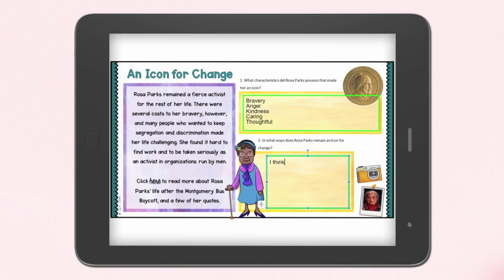Rosa Parks Virtual Biography (Preview)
⭐️Let's explore the life of Rosa Parks! In this virtual biography, students will learn about Rosa Parks and her pivotal role in the Montgomery bus boycott and analyze how she was an important part of American history.

⭐️Available in our most interactive format in MagiCore Academy!

⭐️This resource integrates a variety of reading and critical thinking skills. Students read and watch videos about Rosa Parks, and answer questions and interactive activities along the way.

⭐️Cross-curricular! Reading comprehension, science, history, writing, multimedia, interdisciplinary studies, and other skills.

Check out this Virtual Field Trip and hundreds more that are included in our MagiCore Academy membership.